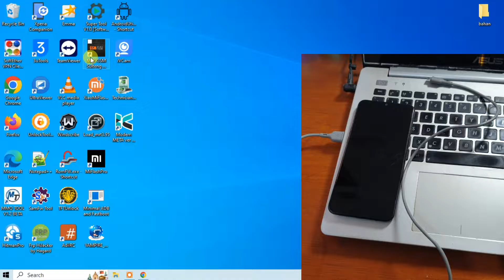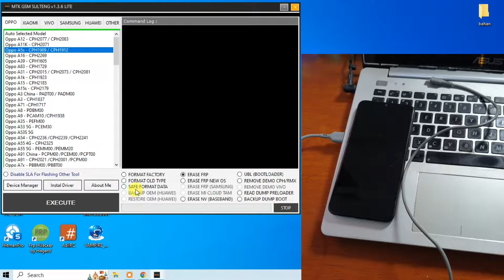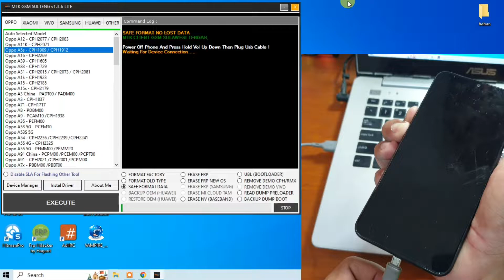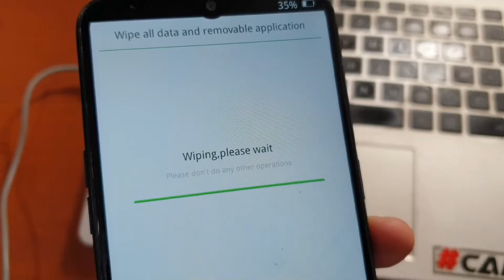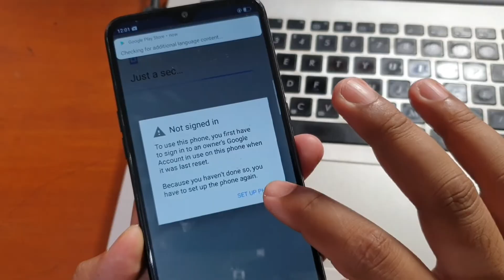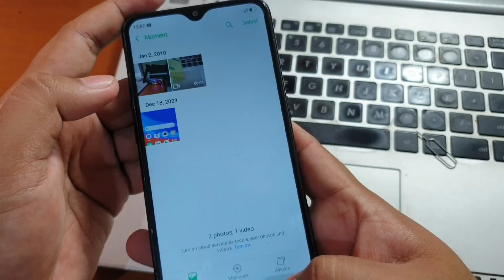Cara Reset Sandi Oppo A5s Lupa Kunci Layar Foto dan Video Aman Tidak Hilang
Cara Reset Sandi Oppo A5s Lupa Kunci Layar Foto dan Video Aman Tidak Hilang. Untuk aplikasi nya bisa diunduh pada tautan dibawah ini.